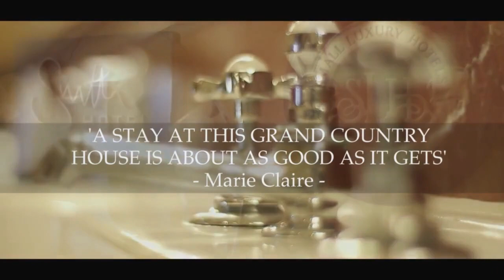Distincte Travel - Welcome to Stoke Park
Step into sumptuous luxury at Stoke Park, one of the country's leading five red star hotels, country clubs and spas.

Founded in 1908, Stoke Park provides a unique combination of the traditions of an exclusive club and the best of today's award-winning sporting, leisure, entertaining and hotel facilities.

Located just 35 minutes from London and 7 miles from Heathrow, enjoy the ultimate country escape at Stoke Park!